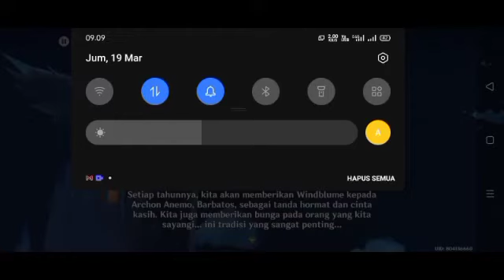GENSHIN IMPACT GAMEPLAY REALME C15 : PUISI BUNGA DAN AWAN